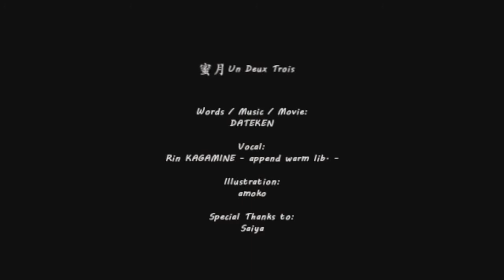【Vocaloid Adaptação】Un Deux Trois Honeymoon【Maika】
Vocaloober Dia 13- Musica romantica

Essa musica armazenei desdo fim de 2018 por ai.
Apesar de falar sobre uma dança, sei lá, pra mim possui um duplo sentido, só doente
Legendei não, fiquei com preguiça

Vocal: Maika